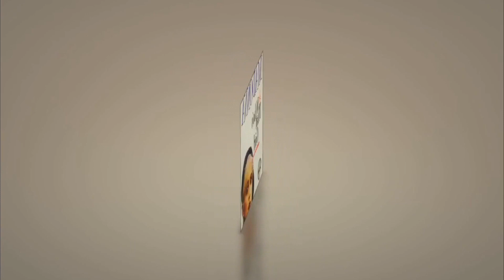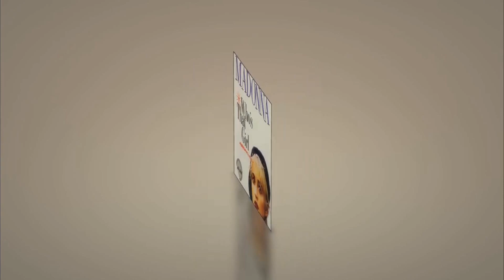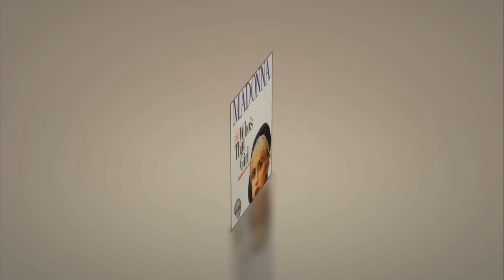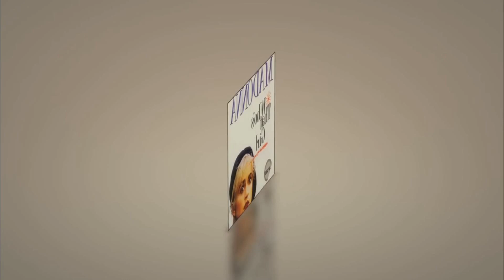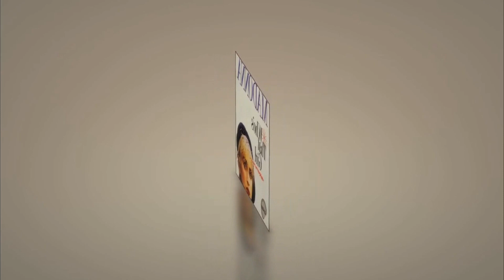Madonna - Who's That Girl (AJ's 12" Italo Mix)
Old Remix 2020.